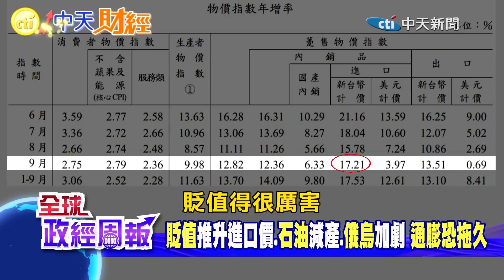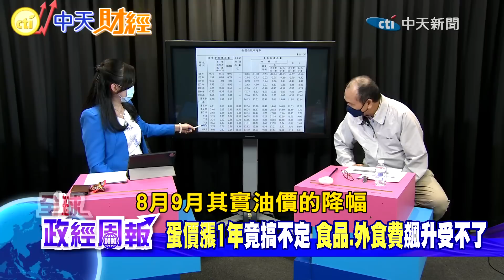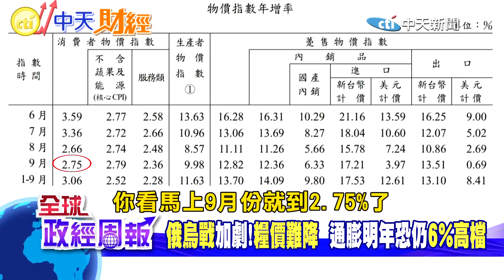小心物價!台幣貶值大推升.外食費再增 烏俄戰火加劇.OPEC+石油減產讓糧價.油價上揚 最新報告!明年通膨恐在6%高檔 美國暴力升息壓不住通膨引爆全球悽慘下場【全球政經周報｜精華】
台灣、英國、德國通膨都上升，不過台灣還只有2.75%，你相信嗎?蛋價已經飆漲一年竟然還搞不定，外食費價格又每月增加，新台幣貶值這下更慘了!以美元買進的麵粉、飼料、油品等價格又更貴了，平常吃的麵包、麵食、雞豬鴨牛肉品等著要再上漲一大波了嗎?薪水不漲該怎麼過生活了?
原本以為幾個月就能落幕的烏俄戰爭，接連爆出北溪一號二號意外，加上俄羅斯轟炸事件，戰火升級!雪上加霜的是，OPEC+石油輸出國組織又做出減產決定，美國氣噗噗、各國也都剉咧等，因為通膨關鍵因素－糧食、能源價格，又要上揚，已有研究報告曝光，全球拼命升息，明年通膨可能還維持在6%高檔，未來危機會是.

由國發會主委、陸委會副主委、專攻總體經濟趨勢、住宅經濟、兩岸經貿的林祖嘉教授為您解析!